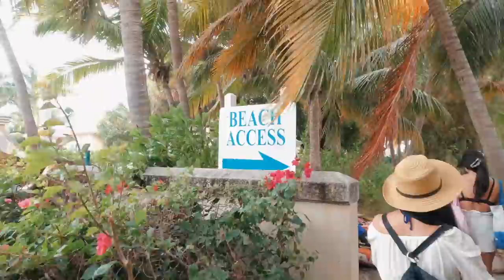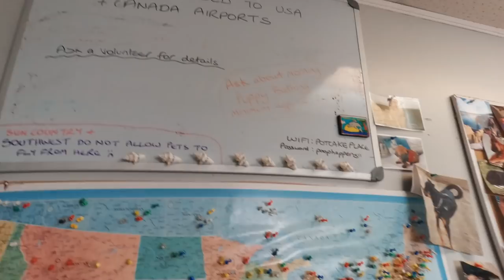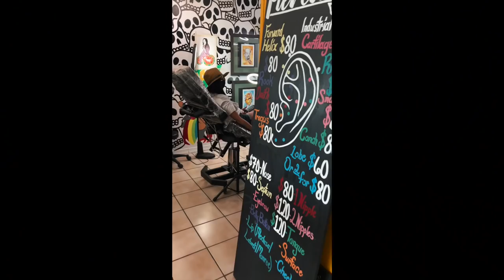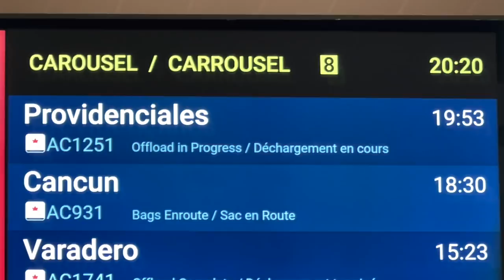TURKS & CAICOS TRAVEL VLOG | Cousins Edition 🏝 Family Time, Tattoos, Puppies, Beaches & Food!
Before this trip I worked 2 years straight making scrunchies!! This was my first vacation and time off I took and I'm so grateful for it. So many memories made. Hope you enjoy!!

Xx

✩ TIMESTAMPS ✩